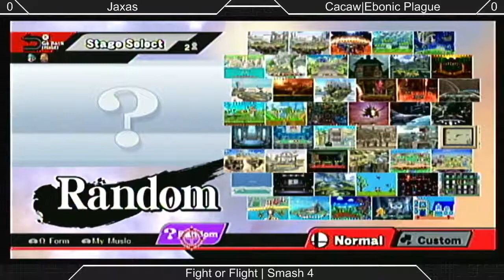[Smash 4|Fight or Flight] Cacaw|Ebonic Plague (Mario) VS Jaxas (Sheik)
Smash 4 bracket at Fight or Flight!